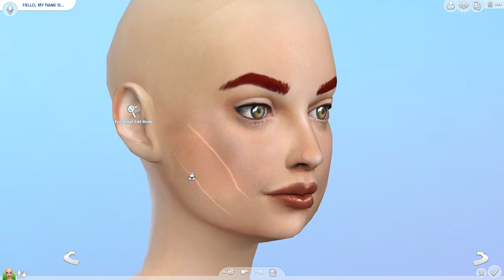BULBASAUR | The Sims 4 Pokemon CAS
I've fallen inlove with this Sim!! She is so gorgeous in every way possible ^_^ I hope you guys love her too!

My Snapchat ♥ victoriarghhh
My Origin ♥ victoriarghhh
My BattleTag ♥ Victoriargh#2800

Amazon Wishlist ♥